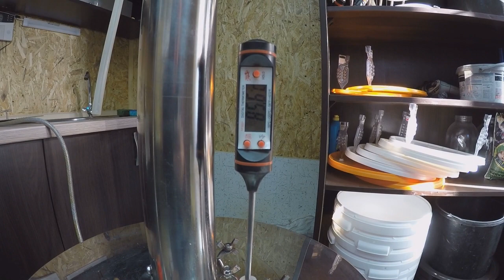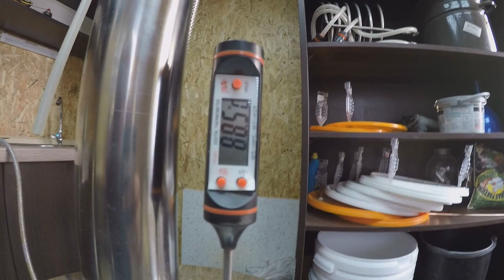Кодзи , кукурузный бурбон и отличный результат. Видео 18+ Себестоимость 4дол за 6 .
Оборудование для самогоноварения можно купить у нас на сайте с доставкой в любую страну
Автоматики для самогоноварения обзоры

Бурбо́н — вид виски, производимый в США из кукурузы и обладающий золотистым цветом и долгим послевкусием. Самые известные и популярные марки истинного американского бурбона – Four Roses, Wild Turkey, Jim Beam, Heaven Hill, Maker’s Mark.
Главное отличие бурбона от европейского виски заключается в том, что основным сырьем для производства бурбона является кукуруза, а не ячмень.
Согласно Федеральным стандартам идентичности дистиллированных спиртов, для того, чтобы носить название «бурбон», виски должен обладать следующими качествами:
• Производство на территории США;
• Приготовление из смеси злаков, в которой на долю кукурузы приходится не менее 51%;
• Выдерживание в новых обожжённых бочках из американского дуба;
• Срок выдержки – от 3 лет и более;
• Дистилляция при крепости не более чем 80% об.;
• Розлив по бочкам при крепости не более 62,5% об.;
• Розлив по бутылкам при крепости 40% об. или больше.
Бурбон, соответствующий данным требованиям, выдержанный в бочке не менее 2 лет, не содержащий красителей, ароматизаторов или других примесей, может называться «честным». Некоторые производители, например, Wild Turkey, берут за правило традицию выдерживать бурбон после розлива по бочкам в течение как минимум 5 лет, чтобы напиток максимально впитал аромат древесины и вкус бурбона стал более насыщенным.
Чистый бурбон, чей срок выдержки менее 4 лет, считается молодым и обязан содержать информацию о сроке на бутылке
Главные ингредиенты для приготовления бурбона – вода, зерно и дрожжи. Зерно перемалывается и разбавляется горячей водой. Смесь нагревается, и под воздействием ферментов крахмал зерна преобразуется в сахар, необходимый для начала брожения. Как только уровень сахара становится достаточным для начала брожения – запускается процесс спиртовой ферментации, и в смесь добавляются дрожжи, с помощью которых простой сахар (возникший из ферментов солода во время перемалывания) превращается в спирт. Следующий шаг – дистилляция, во время которой ферментированная брага нагревается в медных кубах – так производится очищенный спирт. Для дистилляции бурбона в готовой ферментированной браге должно содержаться не менее 5-10% спирта. Брага подвергается двум отдельным перегонкам, которые повышают крепость спирта с 10% до 65%. Во время перегонки крепость алкоголя увеличивается, а вкус зерна и дрожжей сохраняется – появляется очень крепкий дистиллят, называемый «белая собака» (англ. White Dog). Такой дистиллят должен обладать привкусом сладкой кукурузы и не содержать сернистых запахов.
Очищенный перегонкой напиток хранится в бочках из американского дуба, обожженных изнутри для придания напитку особого цвета и аромата. После розлива по бочкам бурбон выдерживается в сухих погребах. Свой неповторимый привкус бурбон приобретает после нескольких лет тесного взаимодействия с древесиной. В течение длинного жаркого лета в Кентукки (главный регион производства бурбона) дуб расширяется, и спирт впитывается в древесину, извлекая характерный аромат. Зимой температура в погребе падает, и дуб сжимается, выталкивая спирт обратно в полость бочки. Подобный процесс продолжается в течение нескольких лет, после чего напиток окончательно созревает, сохраняя сложный вкус и оттенки запаха.
По материалам Википедии .